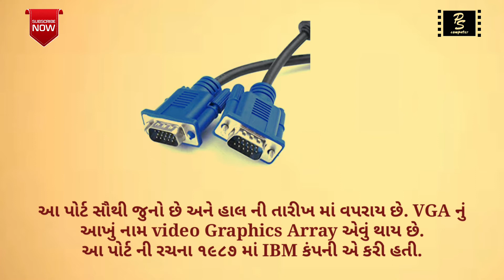What is VGA Port in Gujarati || VGA Port એટલે શું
VGA
Video Graphics Array
આ વીડિયો માં VGA વિશે માહીતી આપવામાં આવી છે.

*કોમ્પ્યુટર ને લગતા તમામ વિડીયો જોવા માટે નીચેની લિંક પર ક્લિક કરો. *
*આ લીંક આપણા જિલ્લાના તમામ કોમ્પ્યુટર શિક્ષક મિત્રો સુધી પહોંચાડવા વિનંતી*